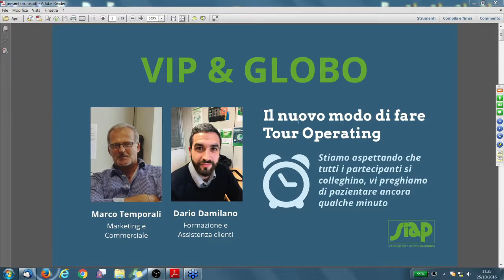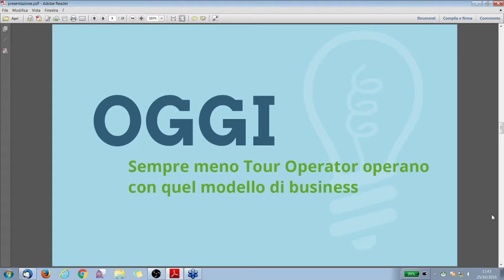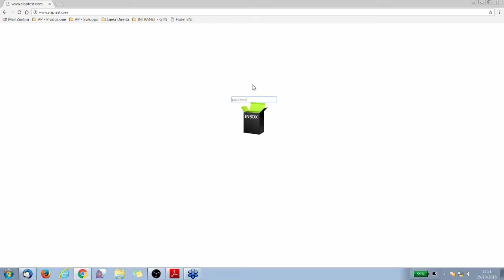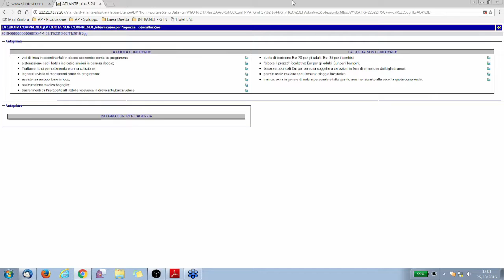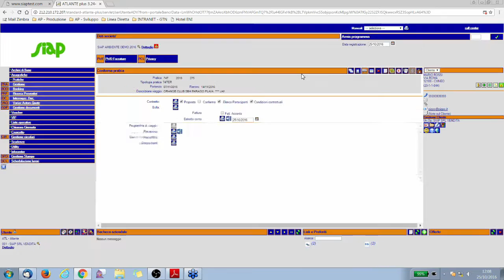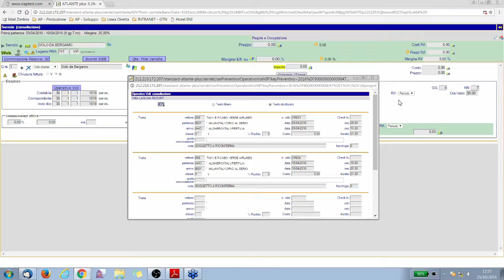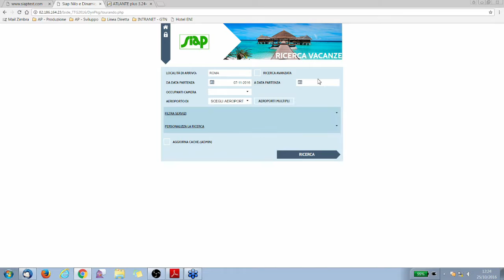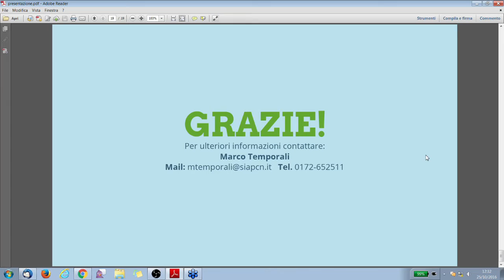Webinar vip e globo 25 ott 2016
Gestione gruppi, Gestione preventivi, Gestione pacchetti stagionali, Gestione viaggi su misura , Gestione hotel